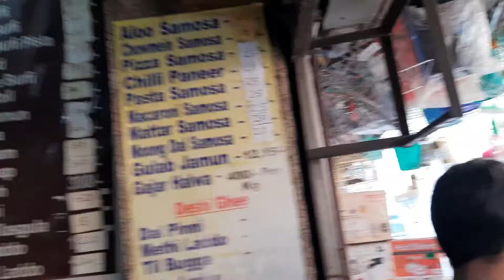NIKHIL KE HAATHO MEIN DIA 😂 || VLOG 25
dosto Kase ho saare Badiya Ho ma bhi badiya hu 🔥

Vlog 25

Capturing the memory in vlogs 😃Dailyvlogs

my gears :
universal mic
vlogging tripod

Featured channels :-

▶️ Original work done by Deepak  ( channel Host)..

▶️ Plz guys support krna aur share jrur krna ap support kroge tabhi aage ja paauga❤️

Deepak giri vlogs
Vlogsdeepakgiri
Daily vlogs
Daily vlogs
Family vlogs
Vlogs family
New video
New vlogs